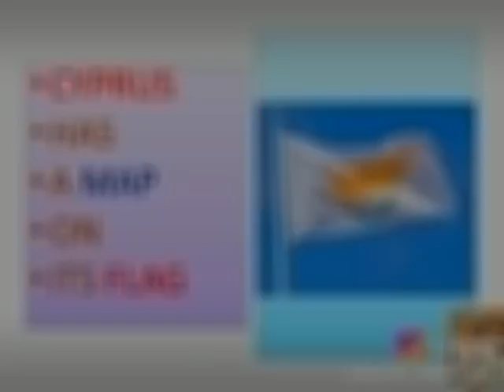cyprus flag supersuresh9600090143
The Latest💥 Trending✨ and Hottest🔥 video! Watch it to catch up with the current trends!🤣🤣Likee